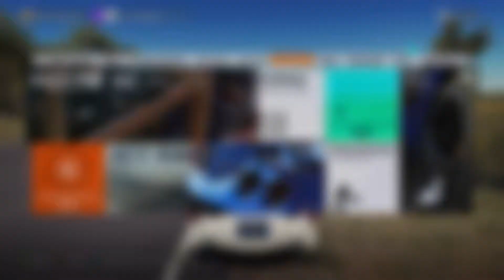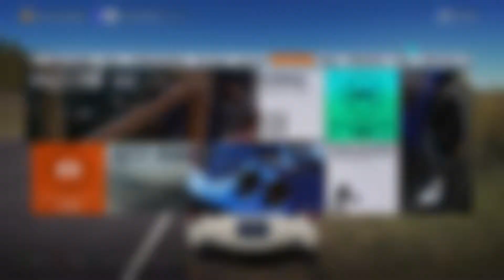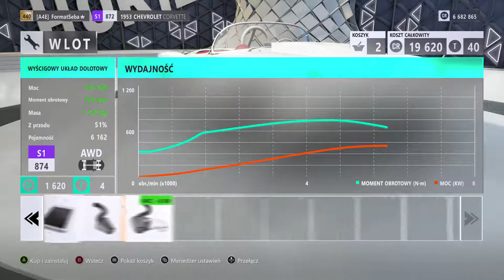Forza Horizon 3 Tuning 1953 Chevrolet Corvette Top Speed